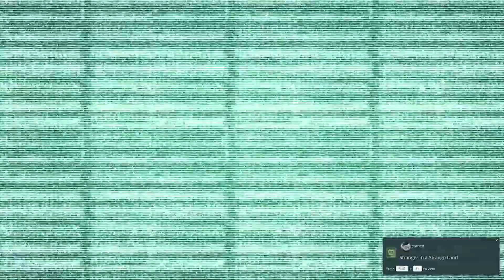Dead Space 3 Co-op Playthrough Part 1 Playing on Impossible (Hardest Difficulty)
Dead Space 3 was on sale so my friend and I decided to get it and play it. I never played dead space 3 before but he has many times so this is going to be my first playthrough and of course we have to do it on the hardest difficulty.